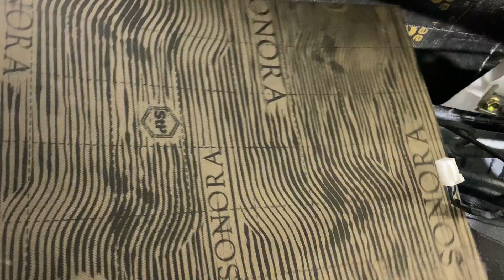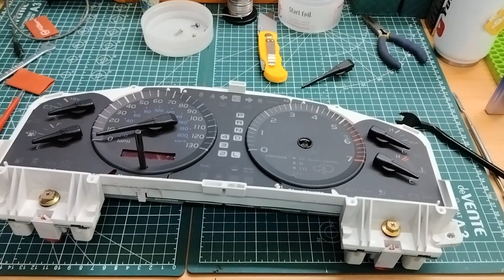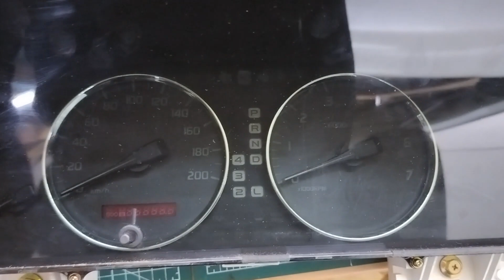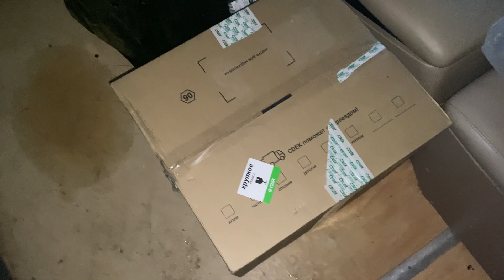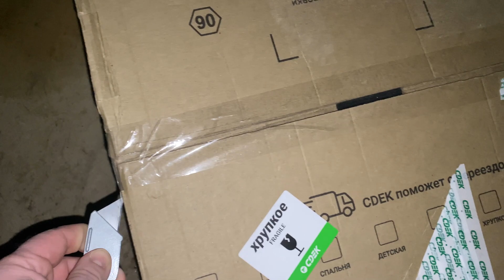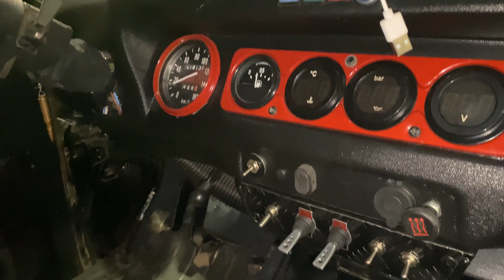Шумоизоляция Lexus LX470 Работа встала Проект под вопросом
Шумоизоляция Lexus LX470. замена шкал спидометра, что успели сделать, выключили свет, Проект под вопросом...